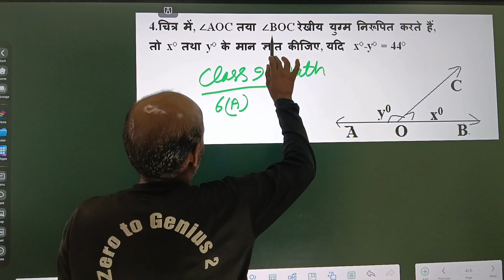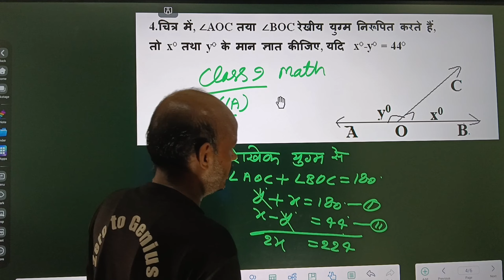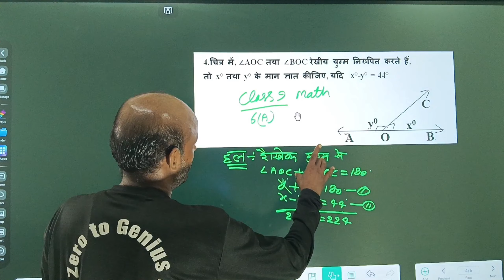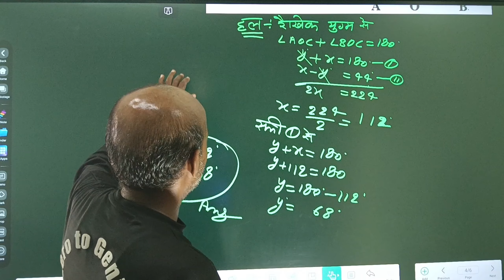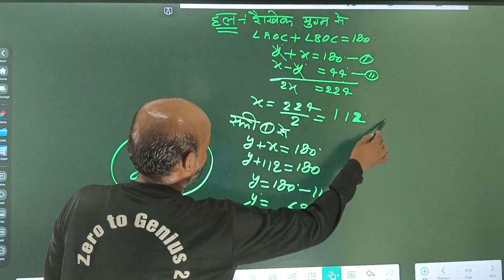Class 9 Math Chapter 6(A) प्रश्न 4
Class 9th math
CLASS9MATH HINDI MEDIUM
Class 9 Math ncert Math solution
Zero to Genius 2
कक्षा 9 गणित अध्याय 6
कक्षा 9 गणित अध्याय 6 रेखा और कोण
कक्षा 9 गणित अध्याय 6 रेखा और कोण  प्रश्न 4
कक्षा 9 गणित अध्याय 6 रेखा और कोण  मनोहर रे
ZerotoGenius2
ZerotoGenius2
Mathbyrksir